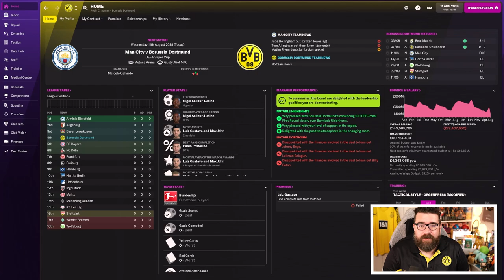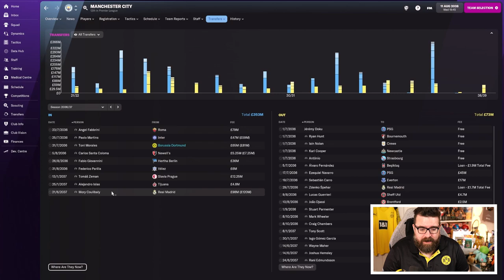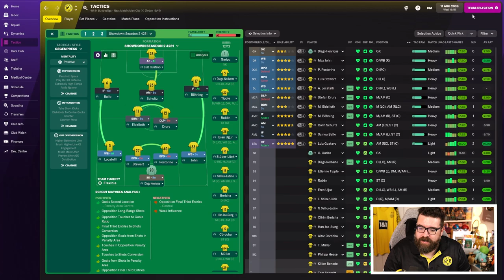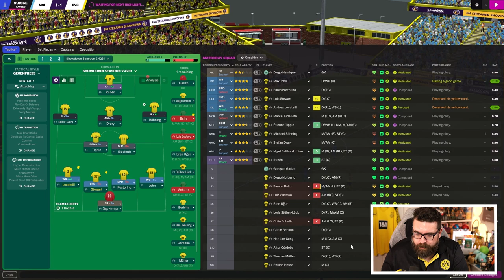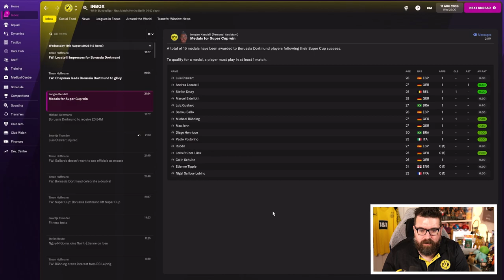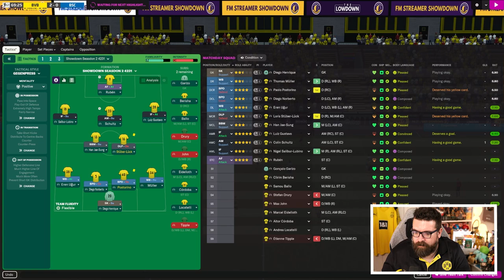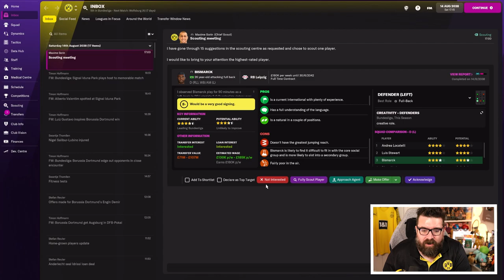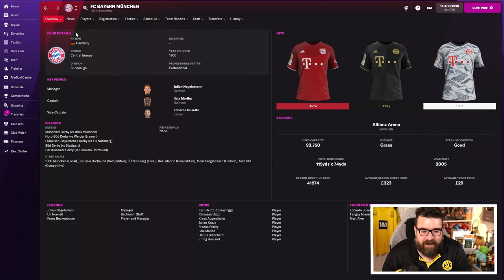SEASON 17 STARTS HERE! | Part 13 | DORTMUND | Non-League to Legend FM22 | Football Manager 2022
Another episode in the long-running FM22 journeyman series Non-League to Legend sees us taking charge of the sixth and final club in this year's journey, Borussia Dortmund. Will we conquer Football Manager 2022 or add another sacking to the collection? Today's video is an introduction to the new club and a chance to meet the team so we can start thinking about transfers, training and tactics.

ABOUT LOLLUJO